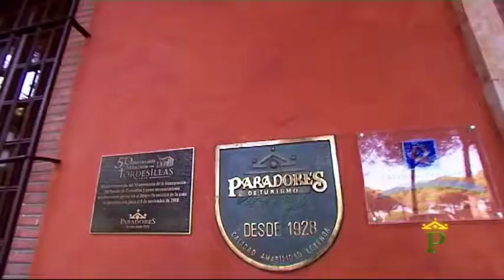Parador de Tordesillas (Valladolid)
En la ciudad de Tordesillas, cruce histórico de caminos, encontrarás esta casa solariega al abrigo de un frondoso pinar y un cuidado jardín, en un lugar donde la naturaleza ofrece el mejor paisaje. En la arquitectura y decoración de la casa domina el estilo castellano, y tanto sus jardines como sus espacios interiores son una invitación al descanso, la tranquilidad y el relax.